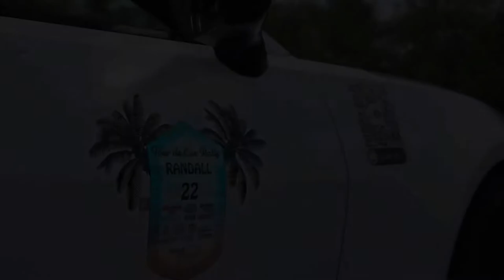FREEZE IN- Raleigh Shows out!!!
We visit an event hosted by Auto Culture Events in Raleigh to check out their car scene. It was a dope show with some huge trucks!